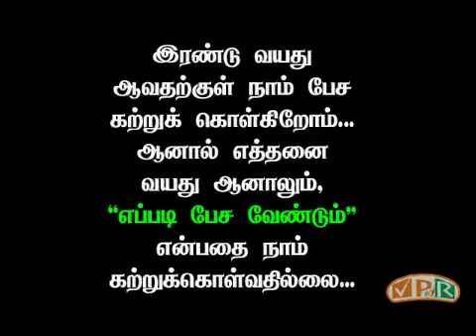Lyrics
Video from ViNoDhInI💕